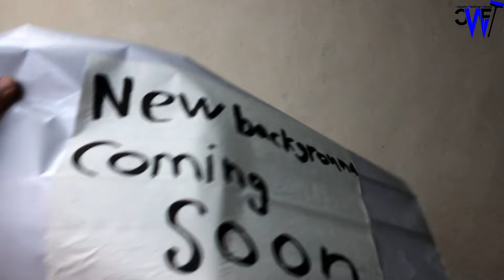The best satisfying video of dirty carpet cleaning🤤 ( ASMR ) funny🤣🤣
We are two friends and we want to make you all happy and clean.
This channel is all about finding the rugs no one else wants, restoring them back to their former glory and giving them to people who need and appreciate them.
Normally the rugs come from disposal centres or people who have discarded the rugs outside. I will also clean anyone's rug that has been neglected but is wanted to be professionally cleaned to be used again.

If you have a neglected rug that you would like professionally cleaned for FREE, please get in touch with you location and pictures of the rug to

Happy viewing

00:00 - cleaning
16:10 - funny🤣🤣
18:39 - End